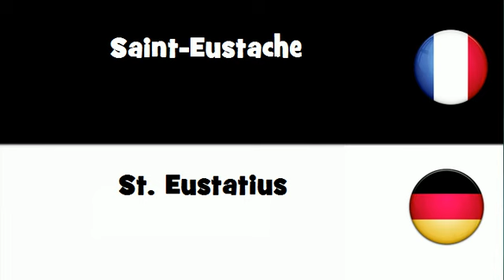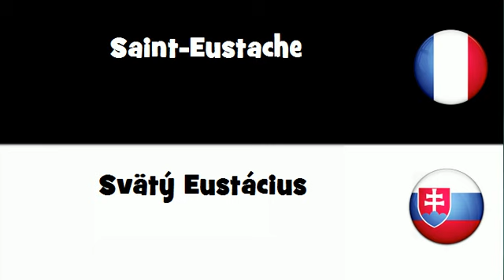VOCABULAIRE EN 20 LANGUES = Saint-Eustache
frenchwithvincent VOCABULAIRE EN 20 LANGUES = Saint-Eustache